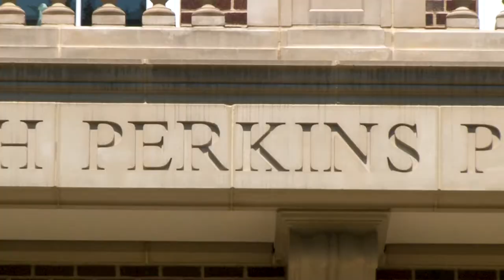Perkins Hill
This video was our first project in which we had to highlight a building on the SMU campus. I chose Perkins School of Theology for its beauty and tranquility... elements I wanted to emphasize in the video itself.

This was shot with a Sony NX5U HD camera